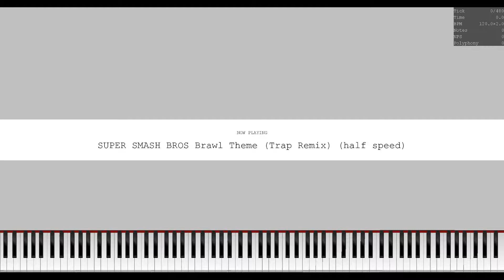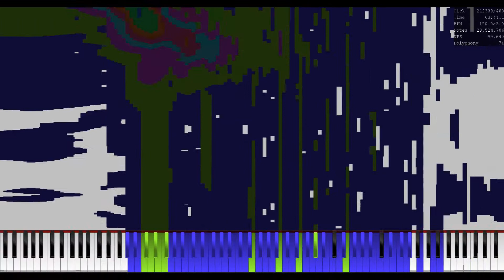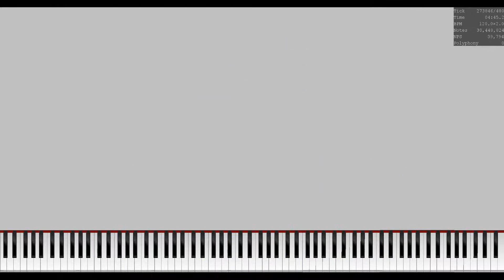[Wav to MIDI] SUPER SMASH BROS Brawl Theme (Trap Remix)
Mine bitcoin with your browser and help me out! quantization: .5 millisecond (half a millisecond)
Tempo: 500
FFT size: 3600
Noise reduction: 8